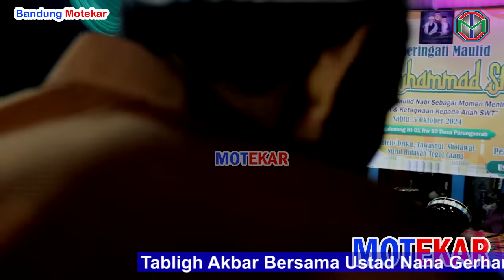KISAH CERITA CINTA USTAD NANA GERHANA PENUH BERKAH